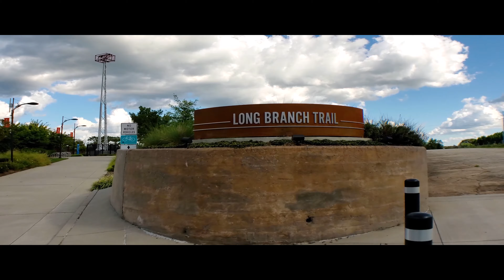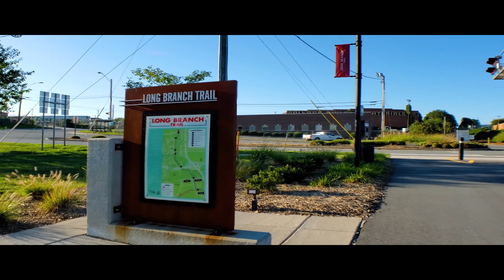Long Branch Trail | Winston-Salem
In the 1870s, the arrival of the railroad into Winston-Salem helped spur the growth of its tobacco industry. Those factory buildings and warehouses survived into the present day and have been rehabilitated to house new kinds of industries – biotechnology, clinical services, digital media, information technology, and advanced materials. This redevelopment is known as the Wake Forest Innovation Quarter, a live-work-play district with more than 100 companies and five academic institutions. The former Norfolk and Western Railroad has in turn been converted into a 1.7-mile paved trail. Its name, Long Branch, comes from the old African American neighborhood that once occupied a big portion of the present-day innovation district.

The trail starts at Martin Luther King, Jr. Drive and heads south along the former rail corridor, until just after Third St, where it peels away from the rail bed and becomes parallel to Research Parkway. It then crosses Rams Drive and over a bridge across Salem Creek. A connector trail links it to the Salem Creek Greenway.

The Long Branch Trail is open to walkers, joggers, cyclists, people walking dogs or pushing strollers. Given its location right in the heart of an economic hub, it makes for a convenient conduit for employees and students to move around the Innovation Quarter.

Shot on S10 5G (case not made yet)
Moment Anamorphic
Freefly Movi